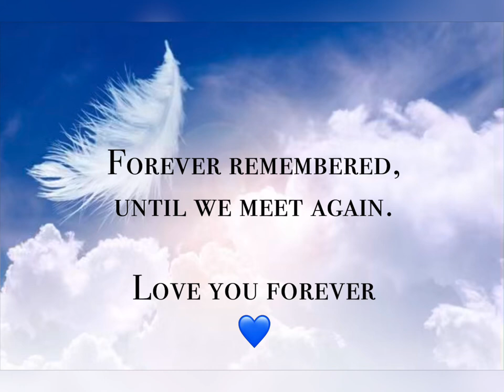Granville John Woodcock